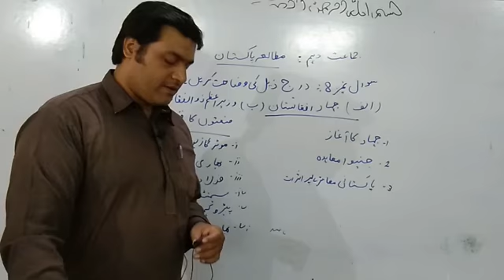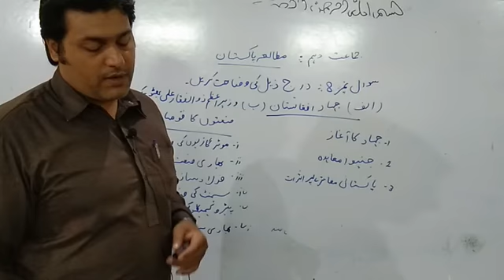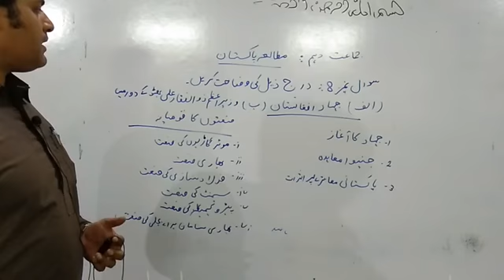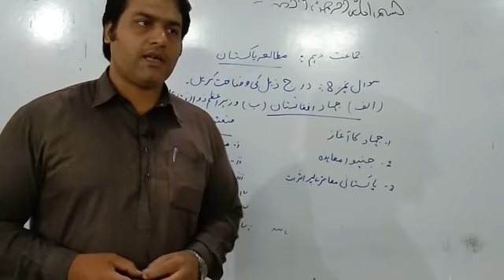21 july 2020 :: 10th Class :: Pak Study